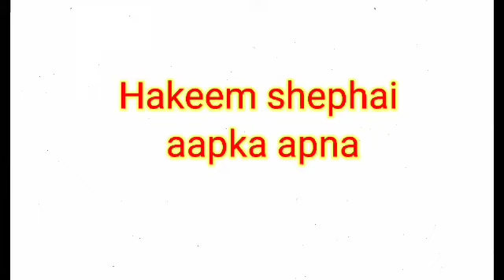सिर्फ तीन माजून खालो सेक्स खुला खजाना | majoon Aardkhurma | majoon josh_e_sahi | majoon shan e mard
#माजून अरद खुरमा

 मांा

सिर्फ तीन मासूम खा लो आपकी जिंदगी हो जाएगी शक्तिमान जैसी

मैं हूं